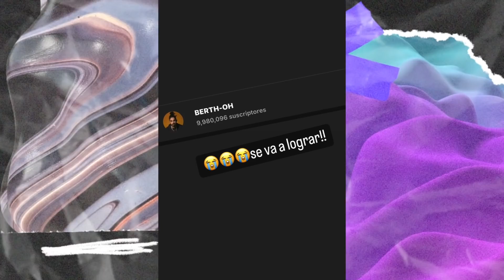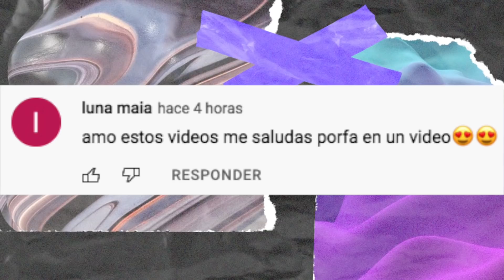KATIA VLOGS ¿EN CONTRA DE JD?, MARIANA DE YOLO AVENTURAS SIN CABELLO, FEDE CELEBRA FIESTA DE XV Y +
En el Trending de hoy te hablamos sobre la fiesta de XV de Fede Vigevani, Katia Vlogs podría lanzar indirectas en contra de Jd Pantoja, Mariana de Yolo Aventuras se queda sin dinero y mucho más.

¿Quién traicionó a Juan de Dios Pantoja?